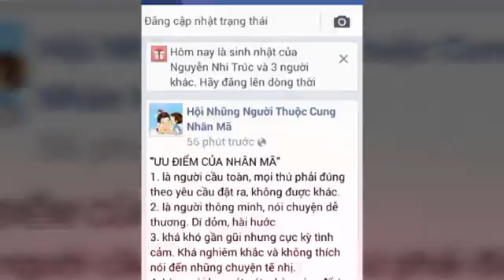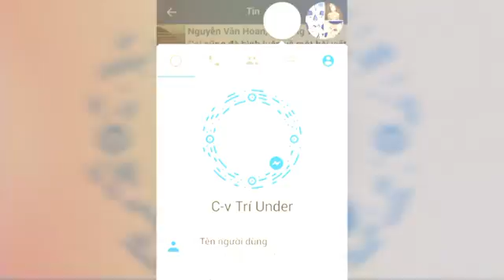Facebook hướng dẫn vào face Và tại sao không vào được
Fix lỗi facebook không vào được ở Pc và dt
Mà adm bảo này Ít sống ảo đi máy chế